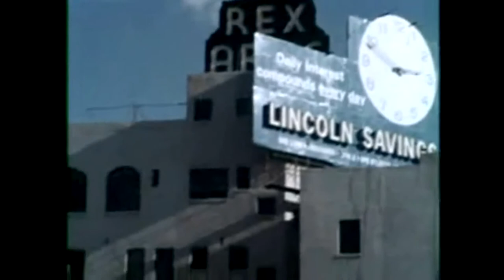Isak - Följ ditt hjärta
Found footage video for the song "Följ ditt hjärta" by Isak Falk Eliasson.